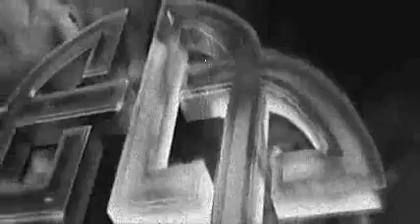300 crossed with Monty Python spoof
was done with haste, so its pretty sloppy